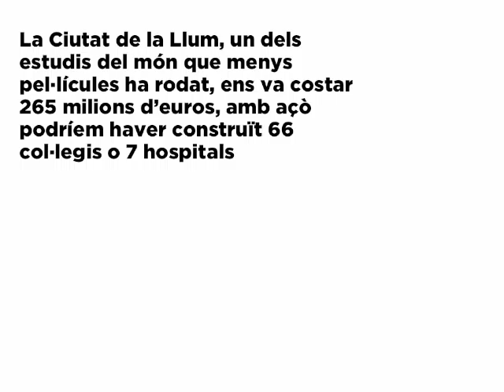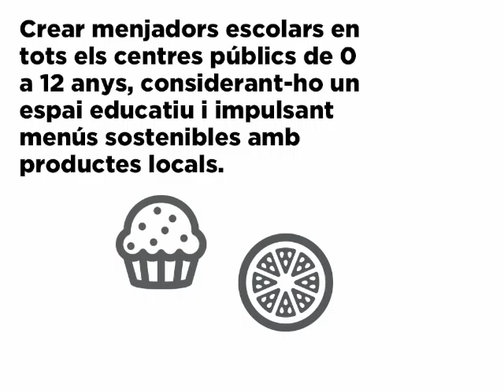ÉsAra Educació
Víde de Podemos sobre educació. Anàlisi i propostes. 2M